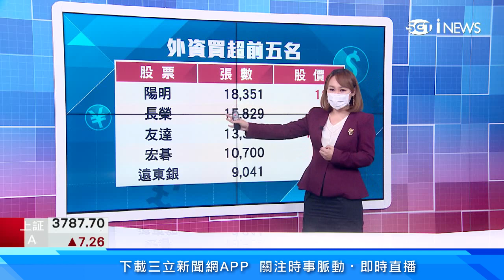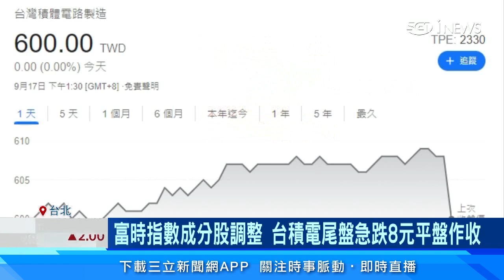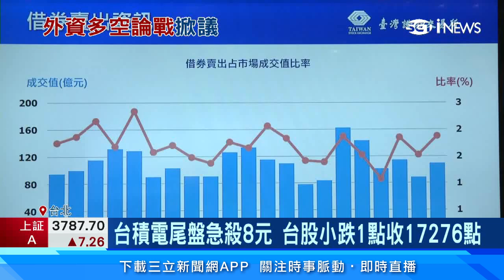台積電Q4營收被外資看衰！大摩稱2大客戶「蘋果、聯發科」早已砍單｜台股新聞｜訂閱@money_setn看更多 財經新聞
台股即將進入中秋4天長假，但產業界雜音不斷，美系外資再度釋出報告，加碼看空半導體市場，更點名台積電，早已經被2大客戶蘋果、聯發科砍訂單，今天（9月17日）台股受到台積電尾盤急殺影響，終場翻黑下跌1點，失守月線。